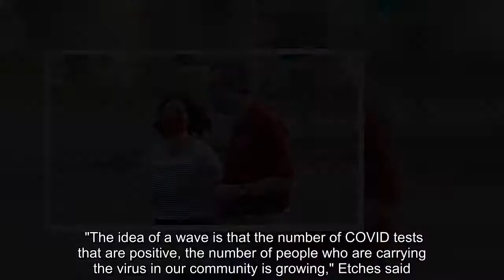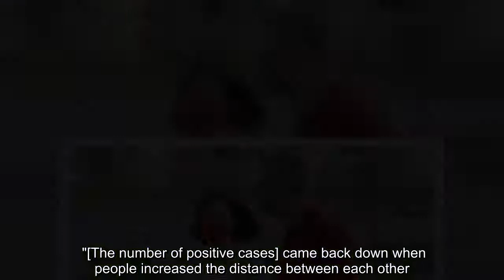✅ Ottawa's medical officer of health says the city is experiencing its second wave of the COVID-19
✅  Ottawa's medical officer of health says the city is experiencing its second wave of the COVID-19 pandemic. Another 63 cases were confirmed in the nation's capital Friday.